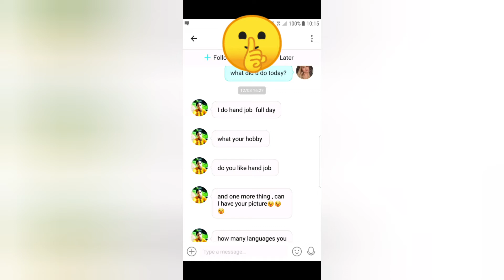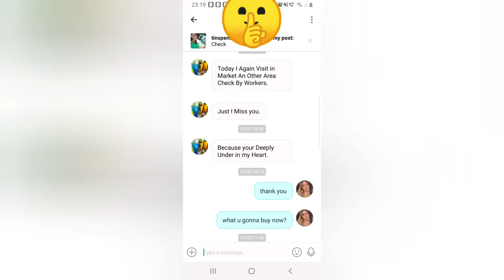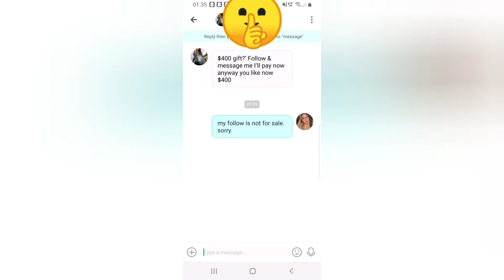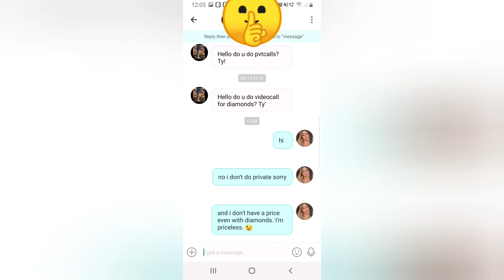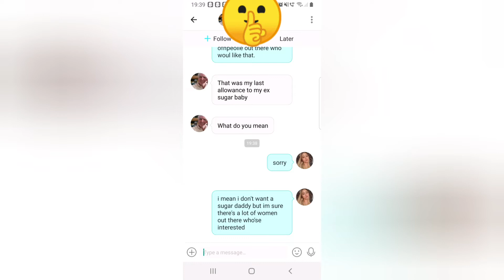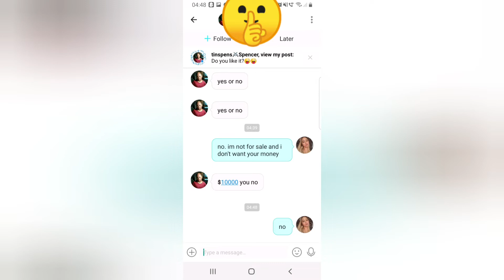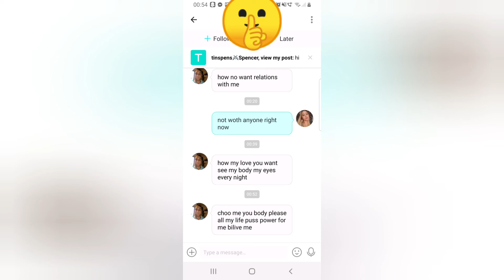Bigo: The School of How NOT to Talk to Women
Special thanks to MarkieMark for the Title idea.

Follow me live. Bigo ID: tinspensSpencer